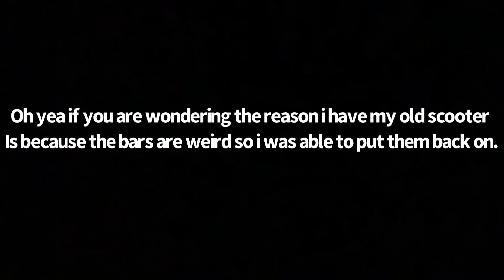Closer to Doublewhips!